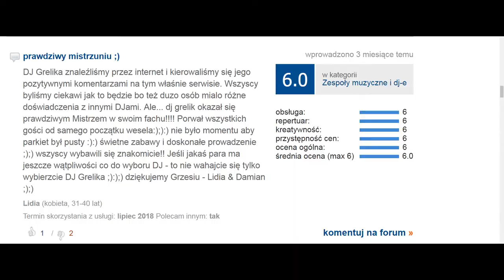35 Dj Grelik Recenzja Lidii i Damiana